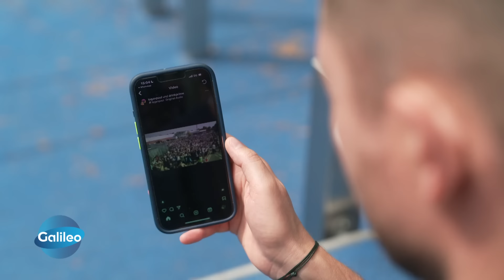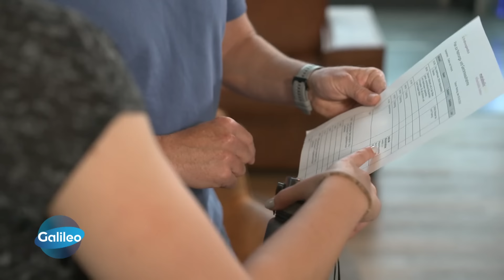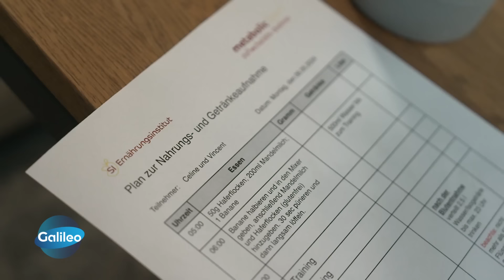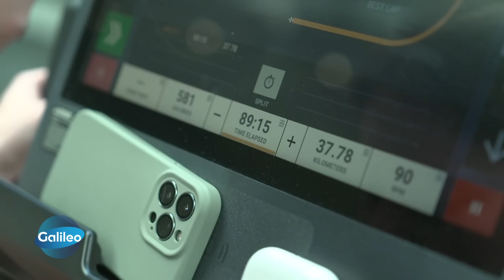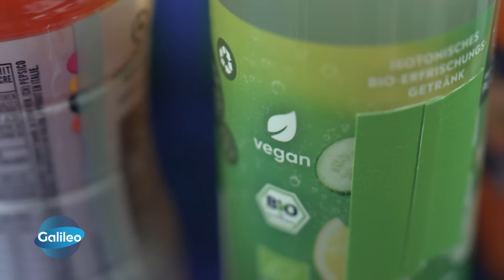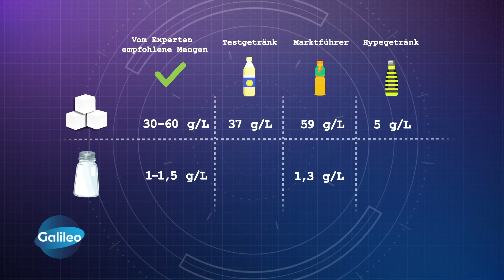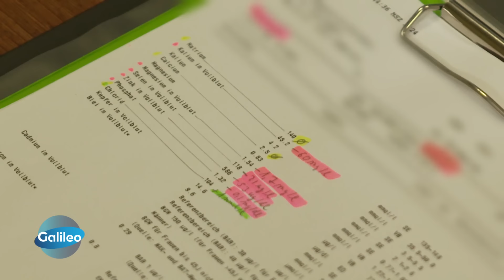Halten Iso-Getränke was sie versprechen? "Galileo" macht sich auf die Suche nach Antworten!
Halten Iso-Getränke, was die Werbung verspricht? Und braucht man sie, um nach dem Sport wieder fit zu werden? "Galileo"-Food Detective Vincent Dehler macht sich auf die Suche nach Antworten.